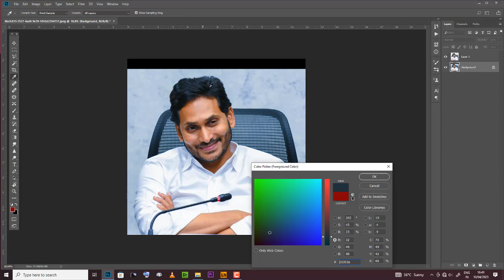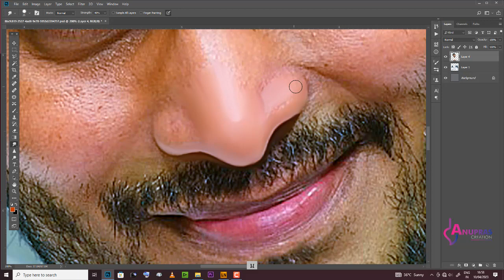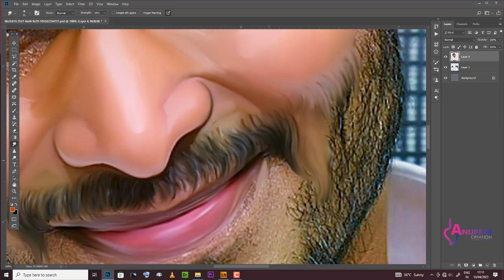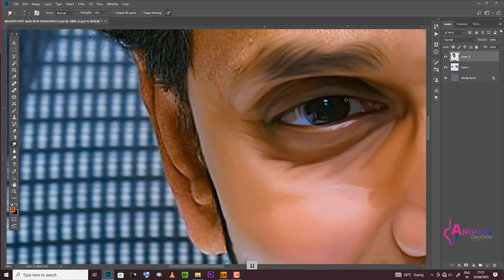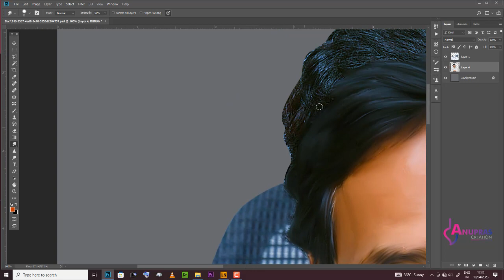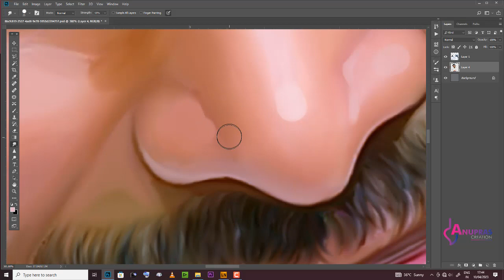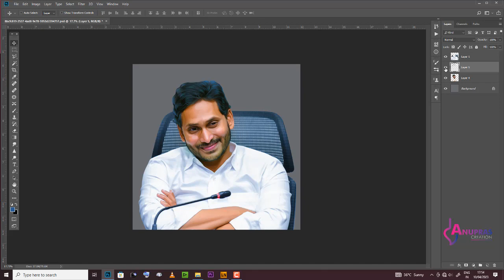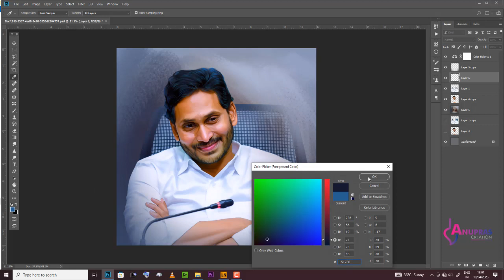YS Jagan Mohan Reddy Digital Painting | Adobe Photoshop Tutorial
Anupras Creation
Adobe Photoshop Work .Call for painting 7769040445
Yeduguri Sandinti Jagan Mohan Reddy also known as Y. S. Jagan or mononymously Jagan, is an Indian entrepreneur and politician serving as the 17th and current chief minister of Andhra Pradesh since 30 May 2019. He is the founder and president of the Indian political party, YSR Congress Party.